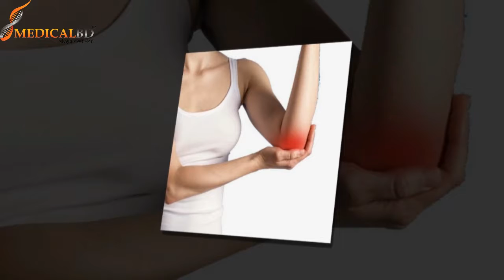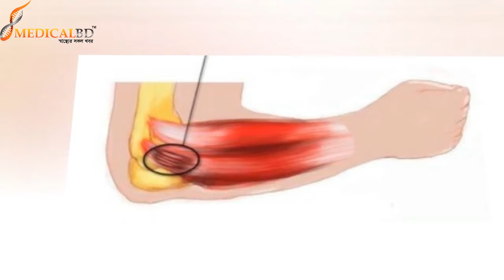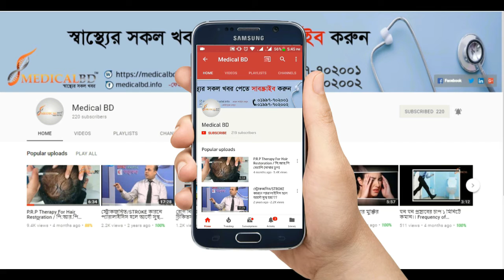টেনিস এলবো কনুই ব্যথার অন্যতম কারন।